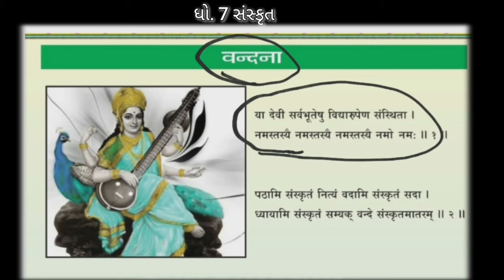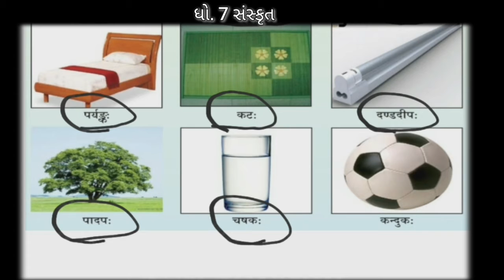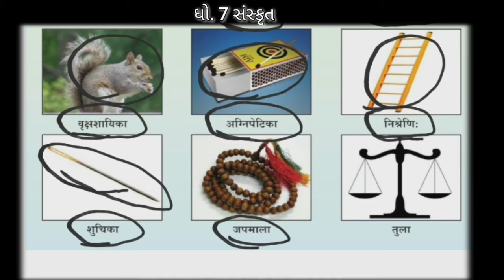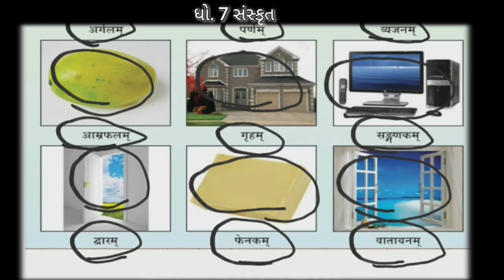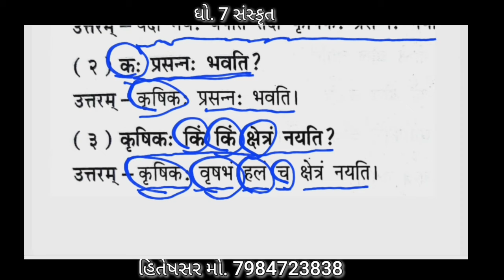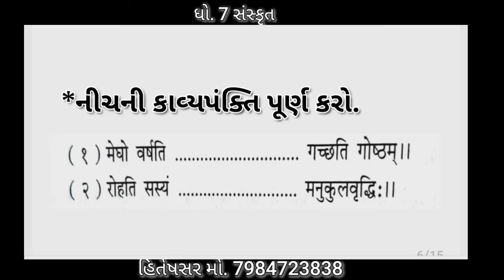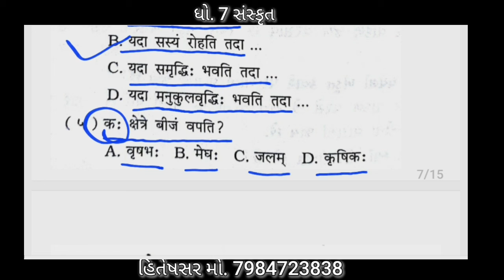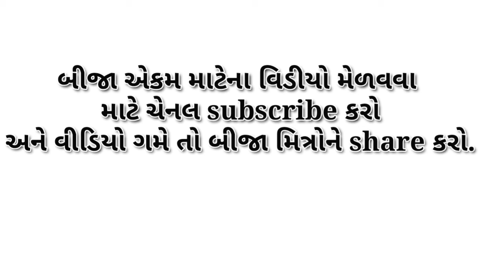ધો.7| સંસ્કૃત | એકમ કસોટી| પૂર્વ તૈયારી ભાગ - 1| સપ્ટેમ્બર એકમ કસોટી| Unit test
ધો.7 સંસ્કૃત એકમ કસોટી પૂર્વ તૈયારી ભાગ - 1
વંદના, ચિત્રપદાની 1 થી 3 કાવ્ય - 1
चित्रपदानी - 1 चित्रपदानी -2 चित्रपदानी -3
2 मेघो वर्षति